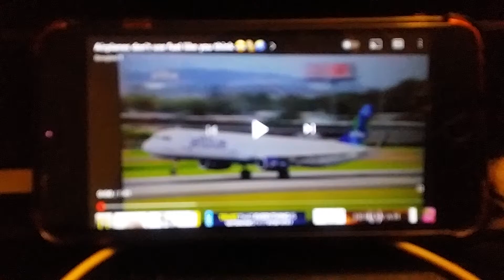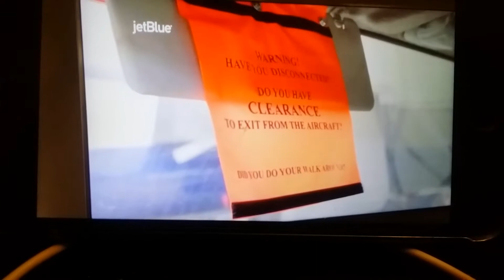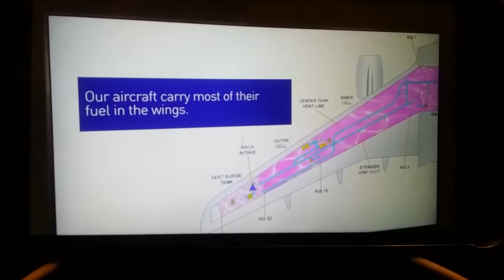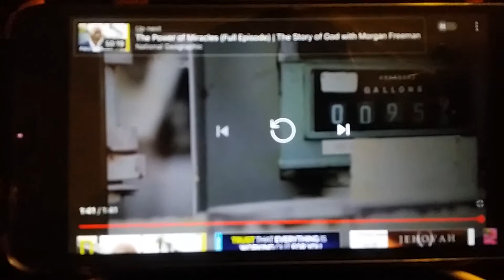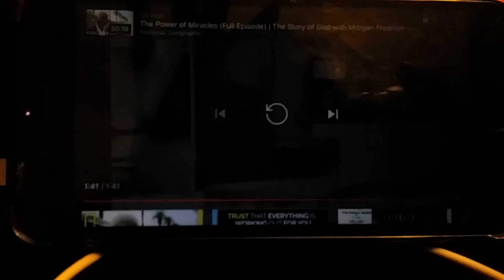Planes Are Spaceships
With this important knowledge and information every human will be entitled to travel around the world for free.  We have just exposed the fact Airoplanes are really space ships and they run on air not fuel, an infinite FREE supply of air. This why they are called Airoplanes and not petrol planes and run a precarious flight paths because it exposes the fact we have all  been tricked and owed alot of money.